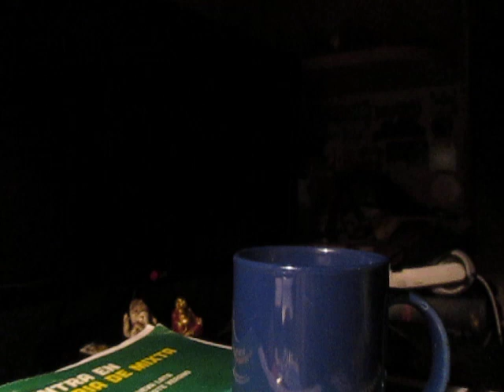Cata de bebidas - Yogurt batido Sveltesse 0% Lima y Limón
Ácido como sangre.